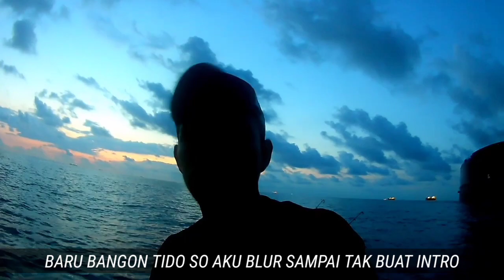STRIKE MONSTER SAMPAI HABIS TALI ?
TRIP TONGKANG 2 HARI 1 MALAM DI SEDILI JOHOR , BANYAK FOOTAGE STRIKE YANG TAK TERAKAM KERANA FAKTOR CUACA HUJAN , ALHAMDULILLAH MASIH LAGI GASAK IKAN LAUK BERTUBI-TUBI... ... ... SERIUS RRR ???

🔴Jangan Serius Sangat Woi HAHAHA !!!

Nak ajak komplot pon boleh gais !!! kita kan kawan , ehh takdehal lah , janji kepala gila sama2 woi HAHAHA !!!

Setup Pancing Murah Je Gais !!!
Rod : Venom Ext PE 1-3
Reel : Shimano Curado K 201HG
Line : DrBraid Extreme 15lb
Leader : J-Thread 20lb

Rod : Seahawk Black Venom
Reel : Bullzen Pitbull Kingdom 4000H
Line : Seahawk SOL 40lb
Leader : J-Thread 50lb

🔴Camera , Phone , Powerbank Murah Je Gais !!!

🔴Editing Apps Simple Je Gais !!!